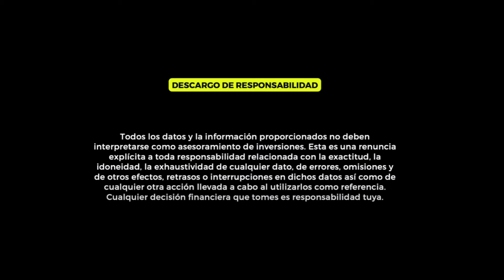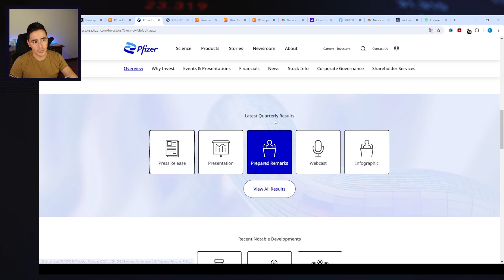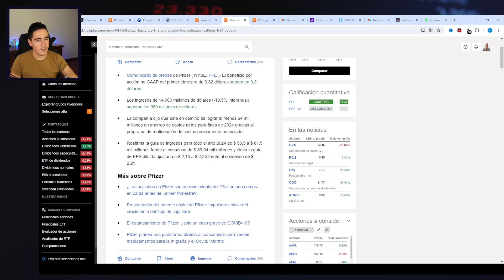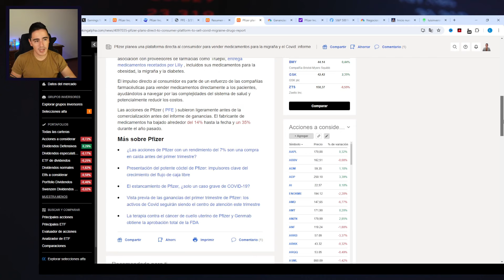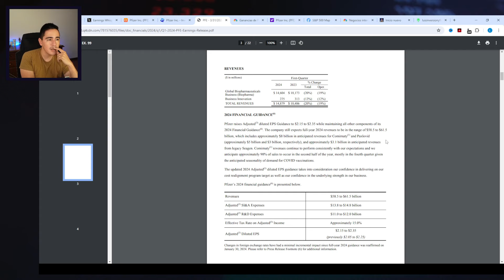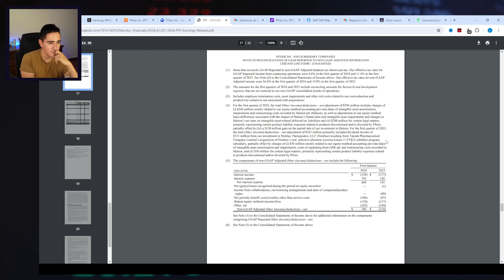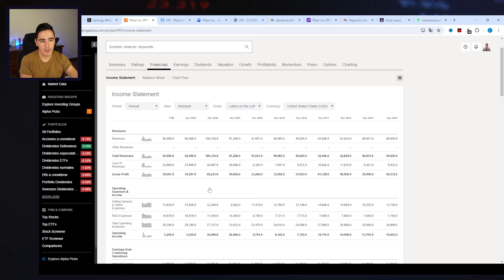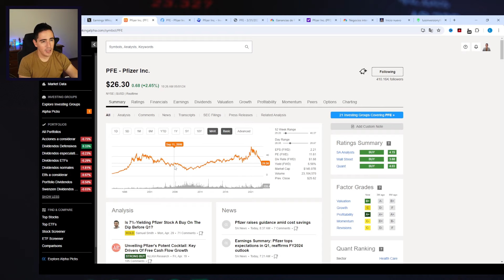🚨 PFIZER EN MÍNIMOS de 10 años I Reportes trimestrales de PFE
Pfizer planea una plataforma directa al consumidor para vender medicamentos para la migraña y el Covid

"Plan dividendos" 29, 30 de abril y 1 de mayo, 3 días de curso gratuito

Curso Completo De Bolsa De Valores

📊 Lista de brokers regulados y herramientas que uso para mi análisis en bolsa de valores:

1. Interactive Brokers (Broker Mundial, Regulado y Deposito por transferencia Internacional)

2. XTB (Regulado FCA, Depósito por tarjeta de débito, disponible en LATAM y cotiza en bolsa)

3. Hapi (Broker para LATAM, Regulado y Deposito por Airtm)

4. Etoro (Regulado FCA, Depósito por tarjeta y disponible en LATAM)

5. 💻 Seeking Alpha:
Software que uso para hacer mi análisis de acciones (Descuento Especial):

6. ✔ Wise:
Plataforma para enviar dinero, recibir pagos y gastar dinero de forma internacional

7. 🔼 Airtm:
Plataforma para enviar dinero, recibir pagos y cambiar en linea

Lista de reproducción (solo para inversores en bolsa de valores)
En vivo: Lunes a Viernes (9:30 am y 4:00 pm Hora De New York)

Tienes alguna duda sobre bolsa de valores, quieres saber mas de nuestras mentorias y el curso premium de bolsa ed valores  o quieres ponerte en contacto conmigo, te dejo el enlace a mi numero personal

🤑 Quieres recibir 79 dólares cada día formar parte de mi equipo?
1. Curso de bolsa de valores (100 dólares de comisión)
2. Curso de manejo de dinero (20 dólares de comisión)